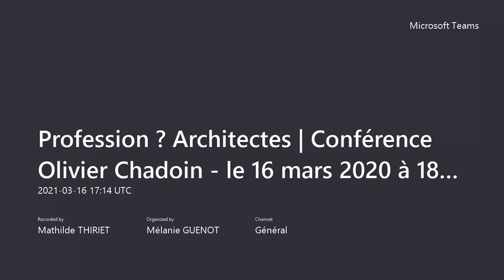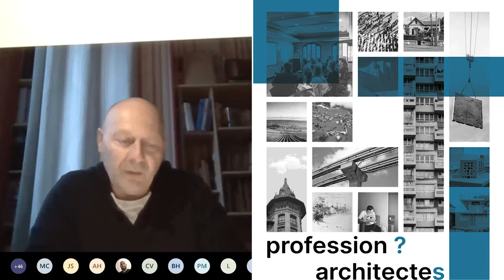CONFÉRENCE / Profession ou champ architectural ? - Olivier Chadoin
Rediffusion de la conférence intitulée " Profession ou champ architectural ?

Entre tension et pression. Quels enseignements pour le futur ? " par Olivier Chadoin, professeur de Sociologie ENSAP Bordeaux, directeur de laboratoire PAVE-ENSAP Bordeaux et chercheur au Centre Emile Durkheim CNRS 5116.

Conférence organisée dans la cadre du cycle "Profession ? Architectes"